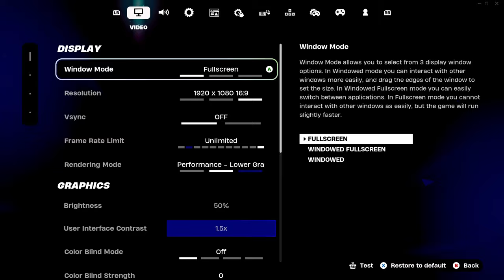429 Elimination Solo Vs Squads "Zero Build" Gameplay Wins (Fortnite chapter 5)